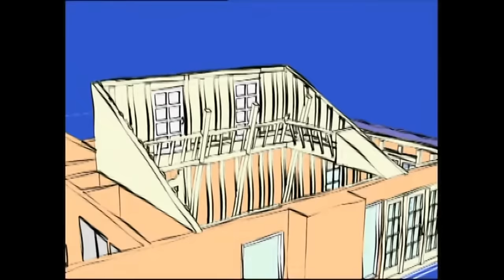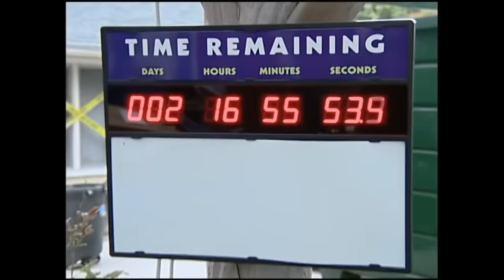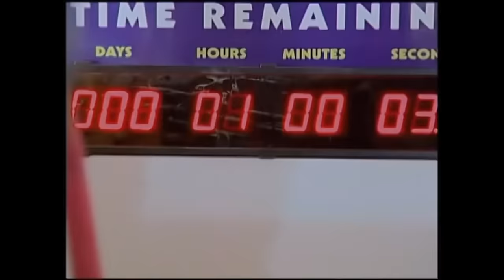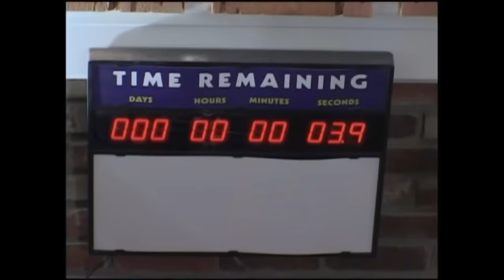The MOST INSANE Home "Makeover" show you've NEVER seen - Monster House - Old West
This episode is is unique because THEY DON'T FINISH in this episode of Monster House.  Let me know what you think of this series in the comments.